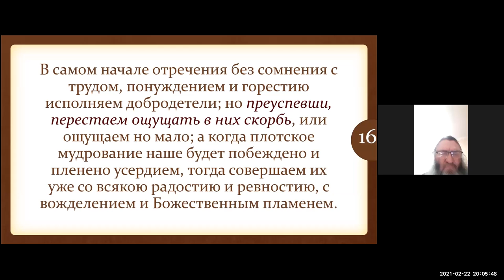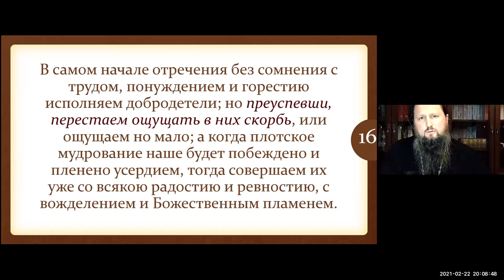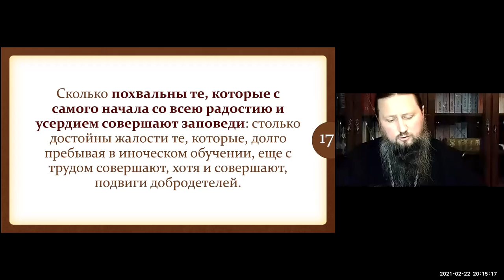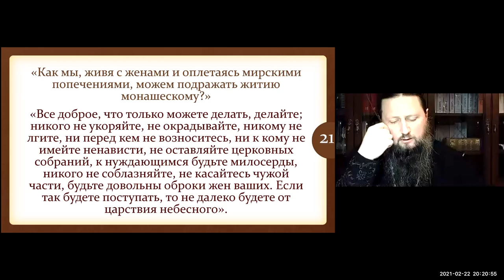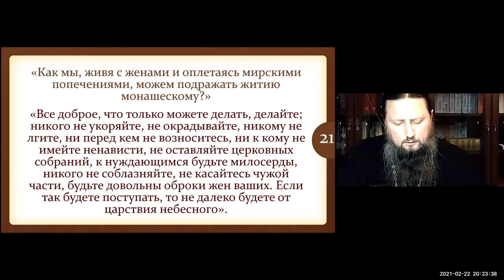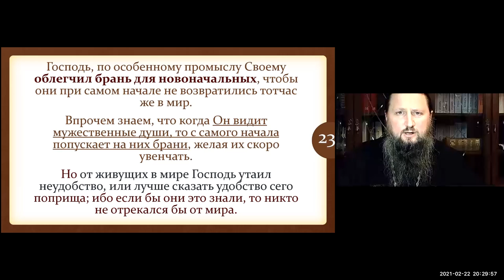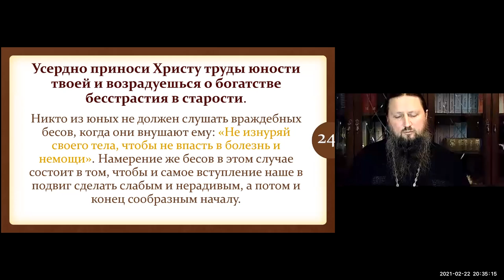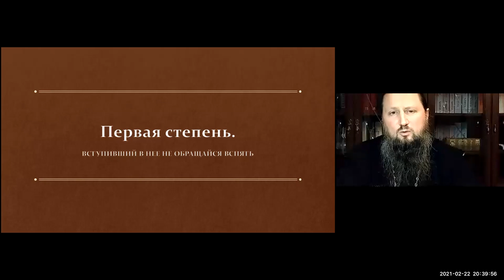Епископ Павел. Тема: Лествица. Слово 1. часть 2-я. Об отречении от жития мирского. Ейская горница.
Тема: Лествица. Слово 1. часть 2-я. Об отречении от жития мирского
Время: 22 февр. 20:00  Москва